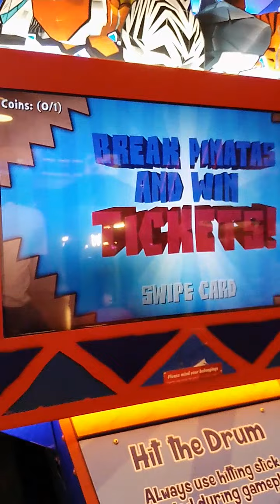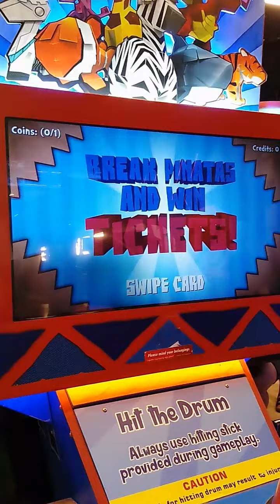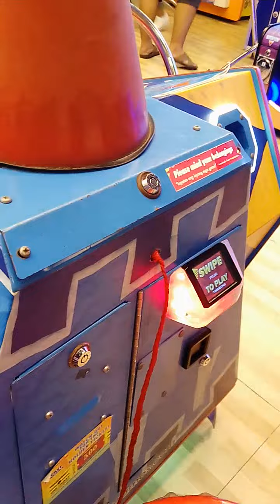Piñata Video Game in Taguig | Market Market Ayala Mall!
Video game called Piñata, can be found in Ayala Mall Market Market.

credits: Katy Perry and Migos - Bon Appetit